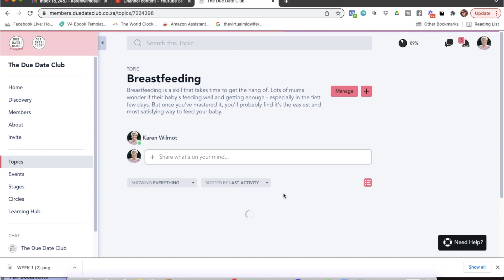TOPICS in The Due Date Club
The Due Date Club is the first of its kind all inclusive closed community where learning occurs naturally through shared experience.

A safe and private space for any pregnant woman who is proactively seeking to explore the choices and options available to make confident, well informed choices for the safety and wellbeing of yourselves and your babies.

✅  The Due Date Club is a community
✅   The Due Date Club is live and interactive
✅   The Due Date Club provides support from conception to birth

Due Date Club Premium Members have ongoing access to

 👩🏻‍⚕️  The Midwife Guide Masterclass Series
 ⏯  50+ Video Guides,
🎧   Weekly Pregnancy Meditations
📕   Cheat Sheet Library
🤰🏼   Live Workshops
🧘   Weekly Live Prenatal Yoga Classes
💬   Private and Group Chat
 🩺  Guest Expert Interviews

The Due Date Club is not another birth course - it’s a collection of courses that give a holistic and balanced view.

The Due Date Club brings experts together to keep you informed on all aspects of pregnancy including neurodevelopment, nutrition and parenting.

The Due Date Club recognises that pregnancy and birth are inextricably linked but require different skills and training to embrace and enjoy them fully.

The Due Date Club honours the dynamic nature of pregnancy by providing support at every stage.